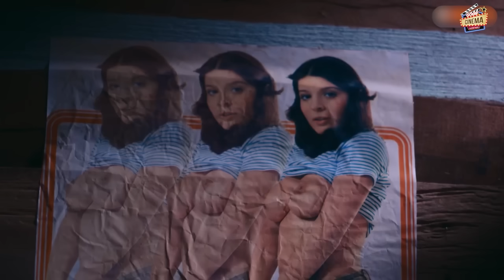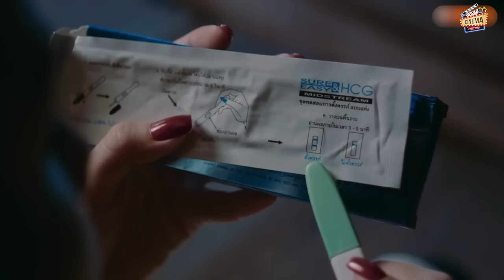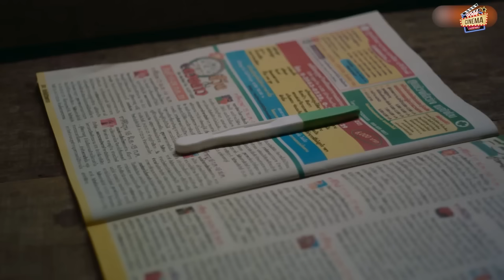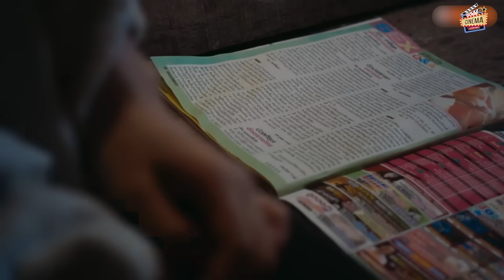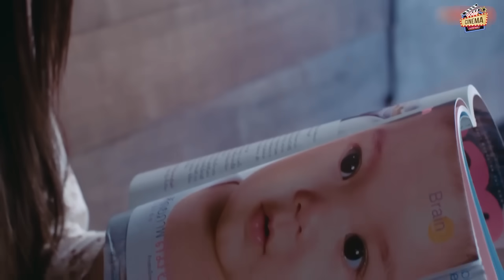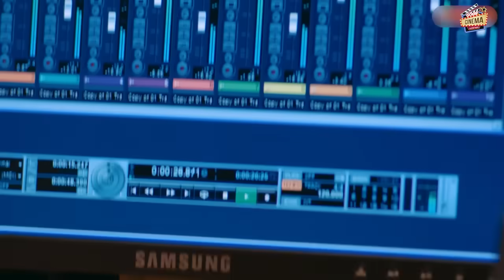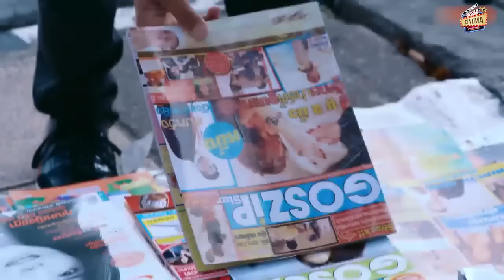อีส้มสมหวัง 2 ชะชะช่า เต็มเรื่อง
เรื่องย่อหนัง som somwang 2 อีส้มสมหวัง 2 ชะชะช่า

หลังจาก ยอดรัก สลักใจ เสียชีวิตลง ส้ม กับ สมหวัง ก็คิดขยับขยาย หาหนทางสานฝันของตนเองต่อไป แต่เมื่อสมหวังเริ่มมีชื่อเสียงก็ทำตัวเปลี่ยนไปและนอกใจส้ม สุดท้ายแล้วเรื่องราวของพวกเขาจะจบลงเช่นไร เส้นทางสายลูกทุ่งจะสวยงามเหมือนเดิมหรือไม่